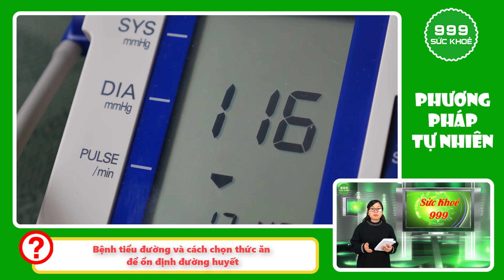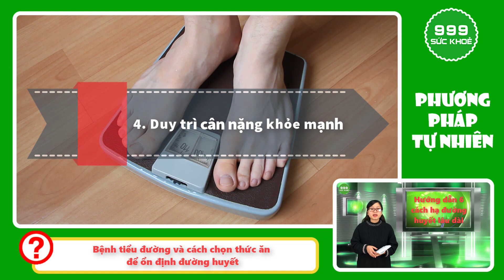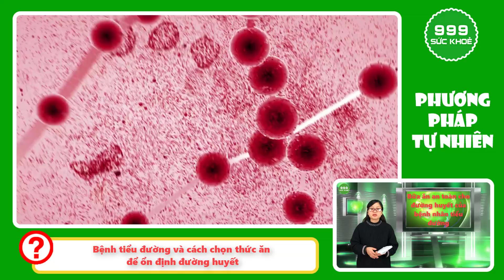🍀Bệnh Tiểu Đường Ăn Gì Thì Tốt? Ăn Gì Để Không Bị Biến Chứng | SỨC KHOẺ 999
Bạn thân mến, ăn uống đúng cách là gốc rễ giúp bạn xây dựng 1 cơ thể khoẻ mạnh và loại bỏ những tác nhân xấu do bệnh tiểu đường gây nên. Ăn thế nào và ăn gì là điều rất nhiều người quan tâm và tìm hiểu, vì vậy , video hôm nay sẽ giúp bạn :
- Xây dựng 1 chế độ dinh dưỡng hợp lý.
- Cách ổn định đường huyết
- Bảo vệ sức khoẻ toàn diện.

Quý vị đang xem video: Bệnh Tiểu Đường và Cách Chọn Thức Ăn Để Ổn Định Đường Huyết | SỨC KHOẺ 999